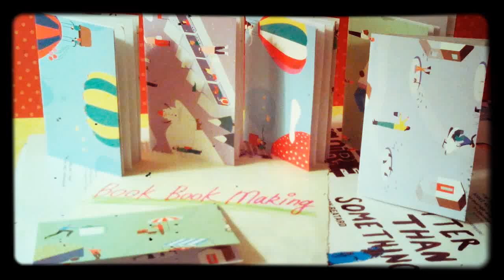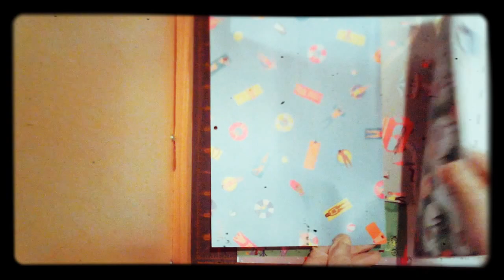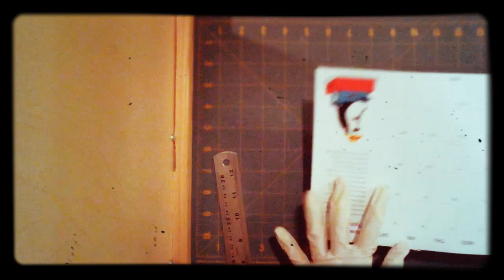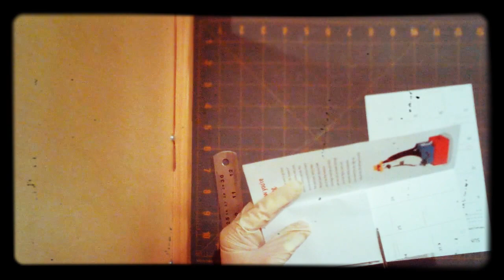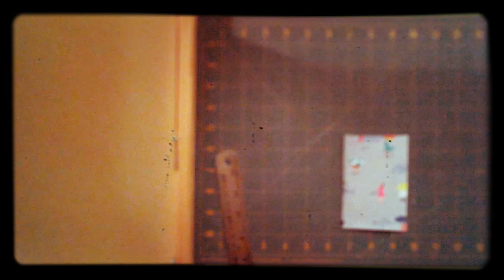DIY small pretty notebook with old calendar/handmade notebook。漂亮小簿子製作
More wonderful video recommendations:
更多精彩視頻推薦:

I will try to make a video and share it with you.😄

enjoy the video and share to your friend =(^ω^)=